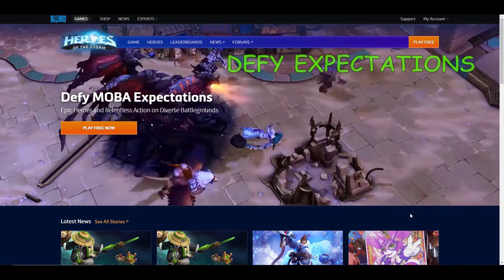HEROES OF THE SOY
I tried a "MOBA" from beeg game companini.